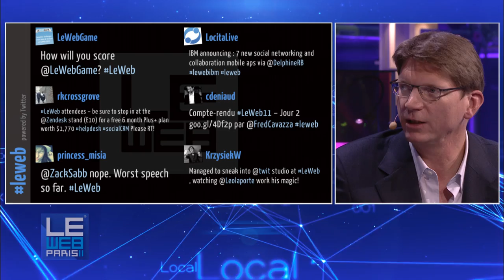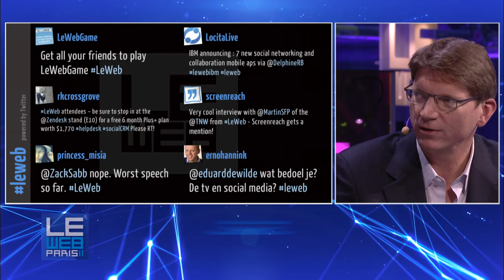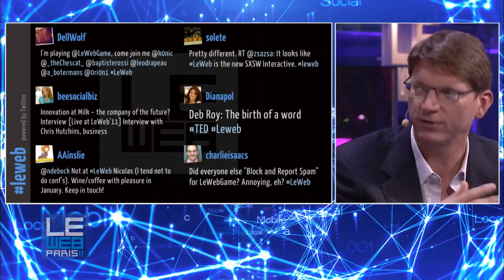LeWeb 2011 Niklas Zennstrom, Founding Partner & CEO, Atomico and Loic Le Meur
Q&A with Niklas Zennstrom, Founding Partner & CEO, Atomico and Loic Le Meur,  Founder, LeWeb talk about the growth of e-commerce, creating billion-dollar companies in Europe, and aiming high at Atomico